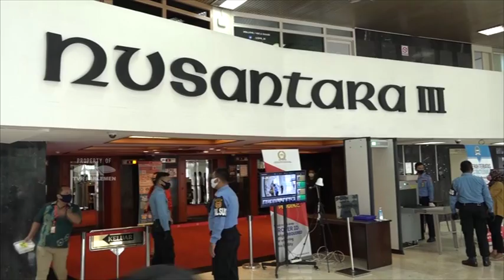WARTA PARLEMEN - PIMPINAN DPR KLARIFIKASI TERKAIT DANA CSR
// Pimpinan DPR RI Menyatakan / Kabar Terkait Permintaan Anggota Dewan Untuk Dilibatkan Dalam Penyaluran Dana CSR Adalah Kesalahpahaman //

NARASUMBER :
RACHMAD GOBEL / Wakil Ketua DPR RI / KORINBANG / FP-NASDEM / Dapil GORONTALO